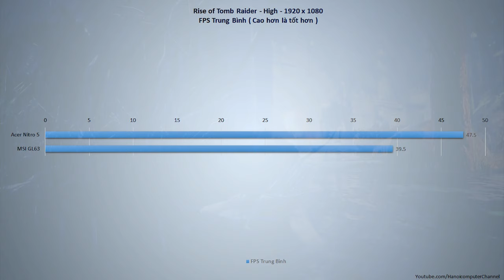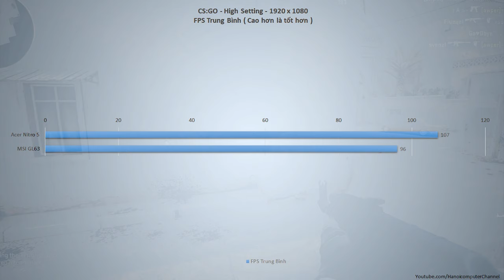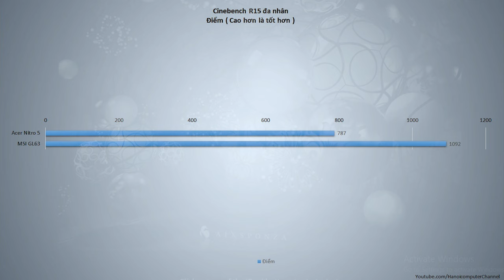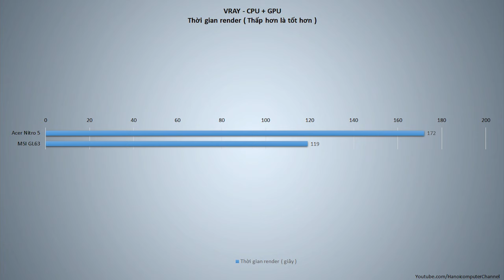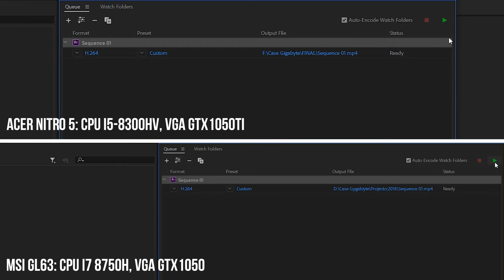Mua Laptop, Ưu Tiên CPU Hay VGA?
Giữa những chiếc laptop có cùng tầm giá, chắc hẳn anh em đều băn khoăn việc ưu tiên CPU khỏe, VGA thấp hơn hay ngược lại đúng không?

+ Showroom 1: Số 129+131 Lê Thanh Nghị - Hai Bà Trưng - Hà Nội
+ Showroom 2: Số 43 Thái Hà - Trung Liệt - Đống Đa - Hà Nội
+ Showroom 3: A1-6, Lô 8A Lê Hồng Phong - Ngô Quyền - Hải Phòng
+ Showroom 4: Số 57 Nguyễn Văn Huyên- Cầu Giấy - Hà Nội
+ Showroom 5: Số 511+513 Quang Trung, Phú La, Hà Đông Hà Nội
+ Showroom 6: Số 520 Đường Cách Mạng Tháng Tám - Quận 3 - TP. Hồ Chí Minh
+ Bán hàng trực tuyến: 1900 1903 nhánh số 1